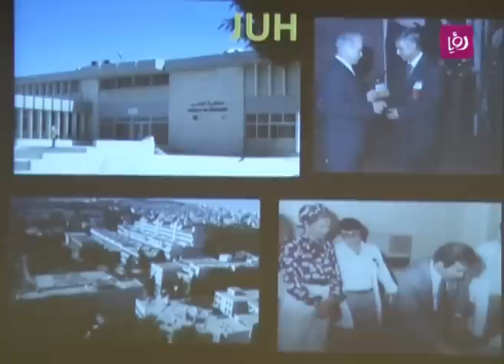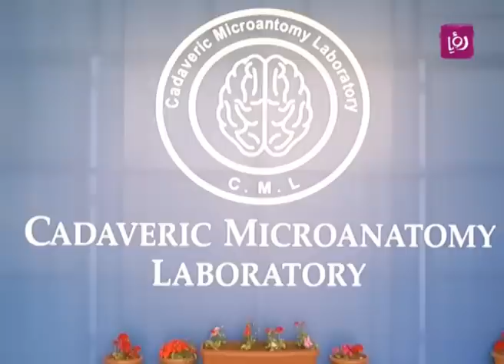د. ابراهيم صبيح ود. هيثم عبدالله ابو خديجة - افتتاح مختبر الجراحات الميكروسكوبية - نشاطات وفعاليات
تحدث الاستاذ الدكتور ابراهيم صبيح - اخصائي اعصاب ومدير مختبر قاع الجمجمة والنائب الدكتور هيثم عبدالله ابو خديجة نائب رئيس مجلس الامناء في جامعة العلوم التطبيقية ونائب في البرلمان الاردني عن افتتاح مختبر الجراحات الميكروسكوبيه في جامعة العلوم التطبيقيه وقضية كلية الطب لبرنامج دنيا يا دنيا.